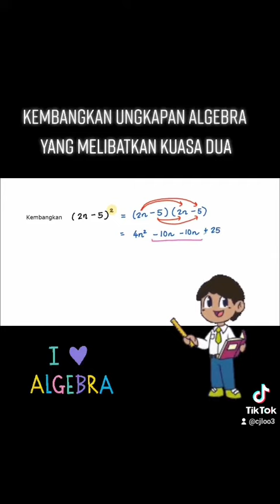💥Kembangkan Ungkapan Algebra yang melibatkan kuasa dua.